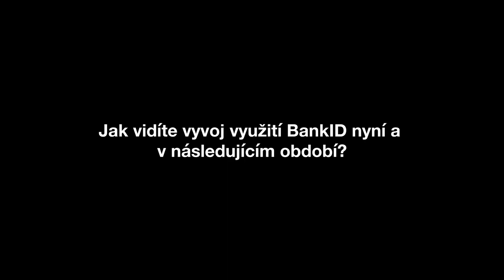Finanční sektor - na prahu nových výzev - Rozhovor Marek Růžička, BankID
David Klimovič